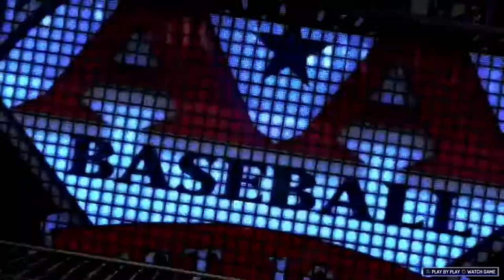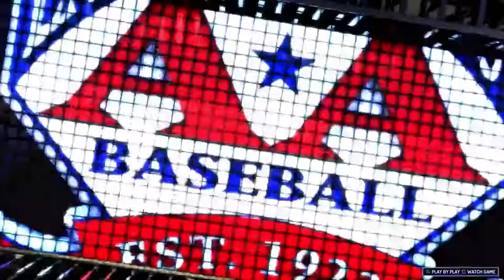MLB The Show 17 Road To The Show Part 6 - Stealing Plays From My Teammates (PS4 Gameplay)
►FALLOW ME◄